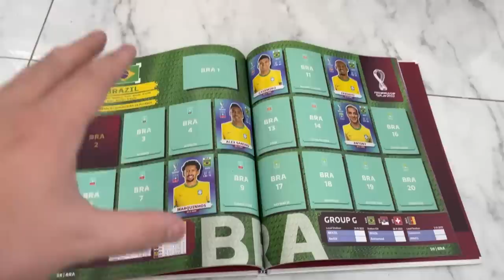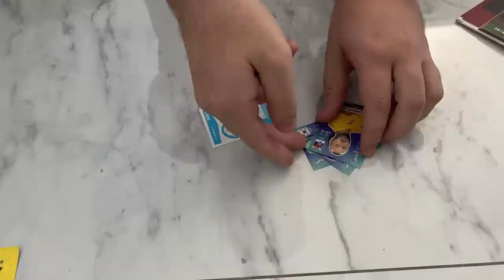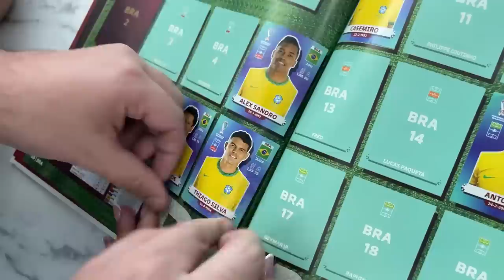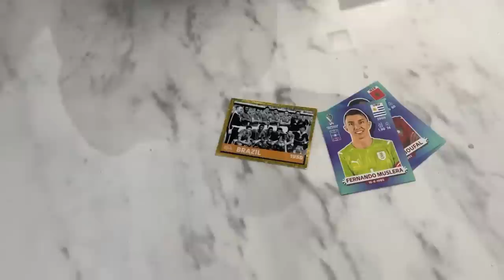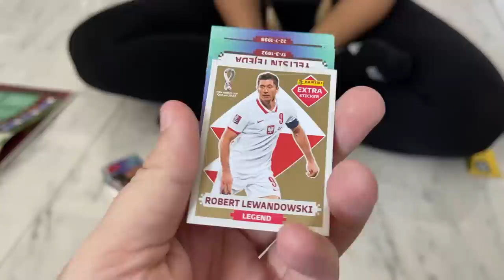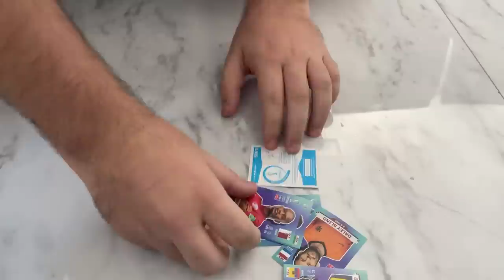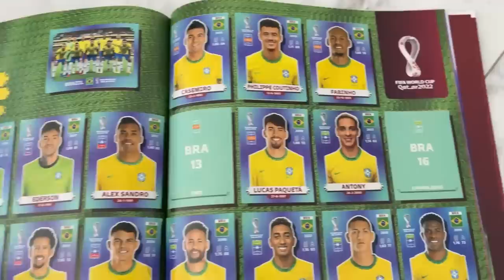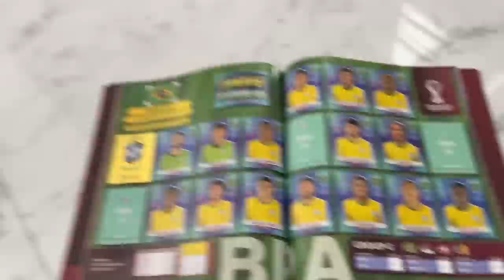COMPLETEI O ÁLBUM DA MINHA NAMORADA NO BAFO!